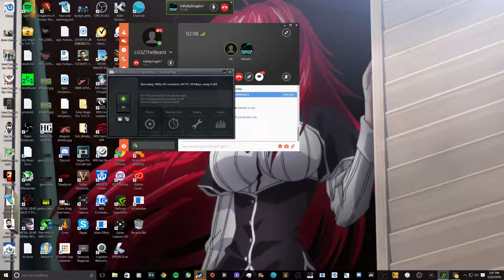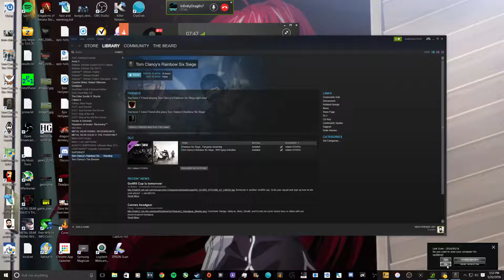HELP ME!!! (Rainbow Six Seige - Funny Moments)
What's up Beardos?!

My bro and I were playing some Rainbow Six Siege the other day and I decided to record. There were some pretty funny moments and I'm glad I get to share them with the Beardos. Love you all.

-The Beardo